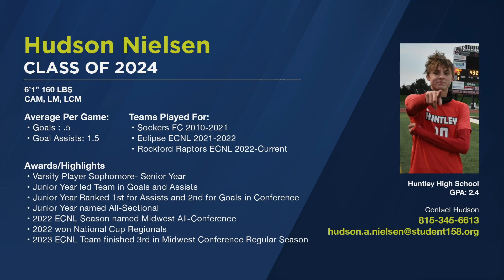Hudson Nielsen Soccer Highlights - Class of 2024